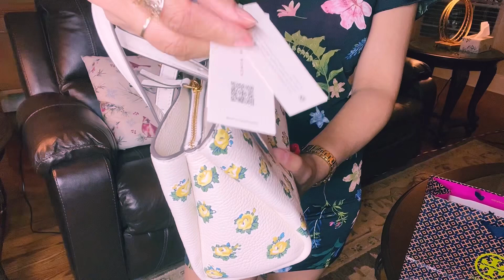Mini Haul l Tory Burch Emerson Printed Mini Tote